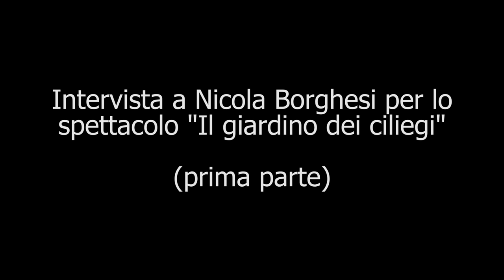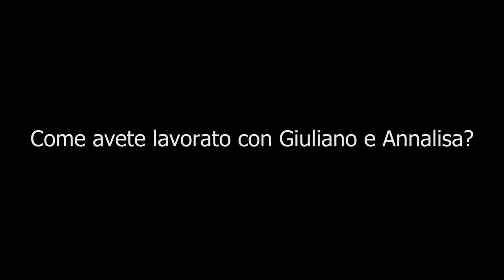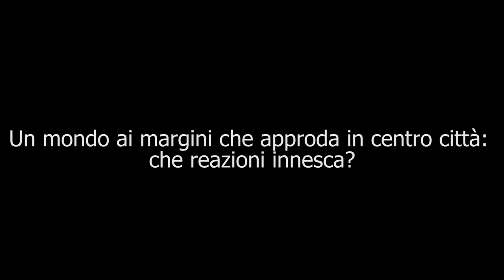Intervista a Nicola Borghesi (prima parte)